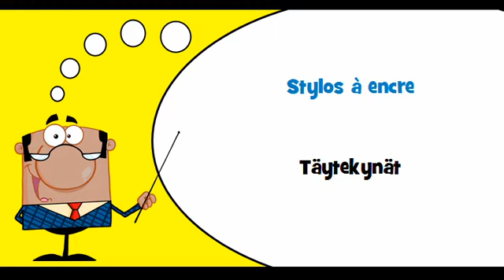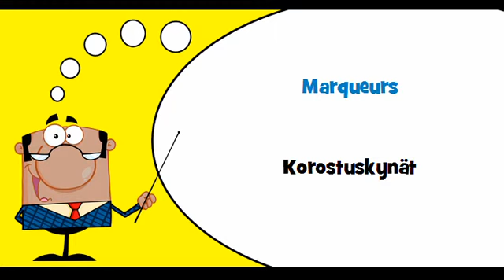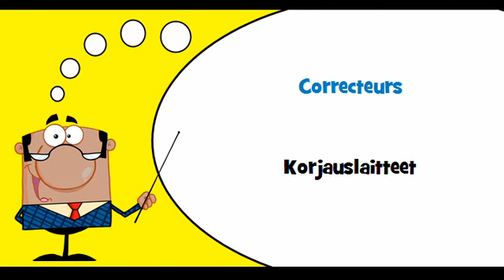VOCABULAIRE FRANÇAIS FINNOIS # Thème = Fournitures de bureau